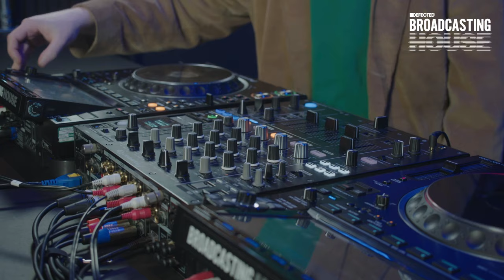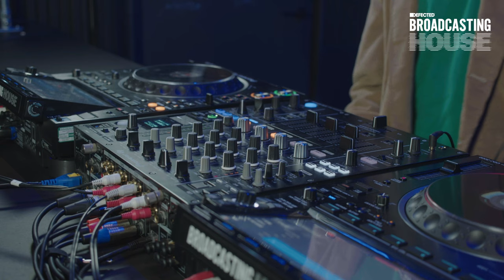Bellaire (Live from The Basement) - Defected Broadcasting House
Glitterbox is a nightlife phenomenon and record label conceptualised in 2014 by Simon Dunmore, founder of house music institution Defected Records (est. 1999). Since its inception, Glitterbox has generated an inclusive, uplifting party atmosphere designed to unite all ages, persuasions and walks of life on the dancefloor. Glitterbox calls on the world’s most respected DJs such as Louie Vega, Kenny Dope, Bob Sinclar, Dimitri From Paris, Purple Disco Machine and Horse Meat Disco alongside PAs from disco titans Kathy Sledge, Jocelyn Brown and Barbara Tucker. Ascending stars like Jayda G, Honey Dijon, Kiddy Smile, Folamour, Harvey, Moodymann, Girls of The Internet, Natasha Diggs and many more take to Glitterbox’s stage to showcase dance music in its purest forms.